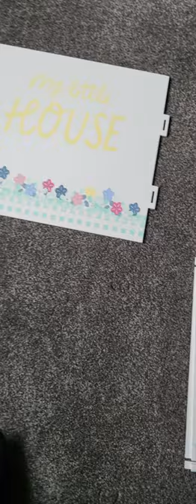my doll house 🏠 😍 💕 ❤️